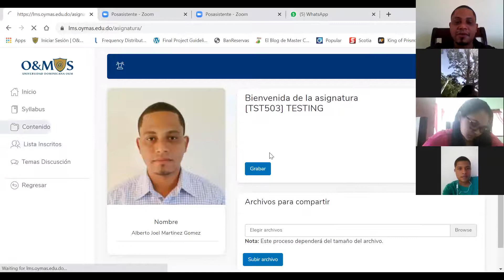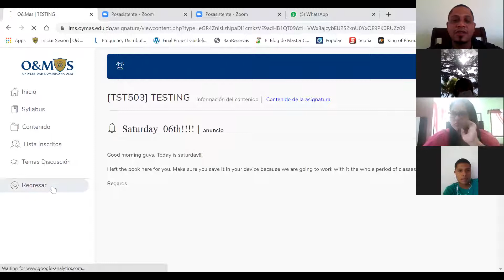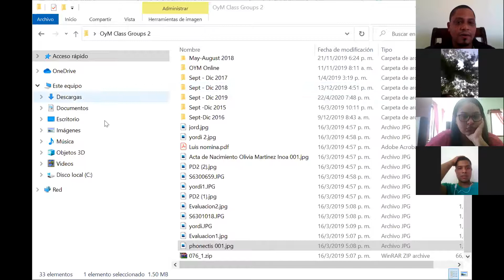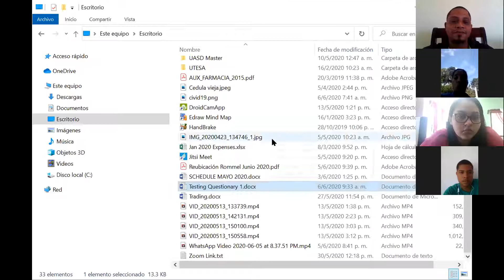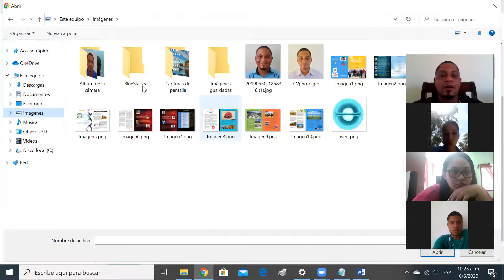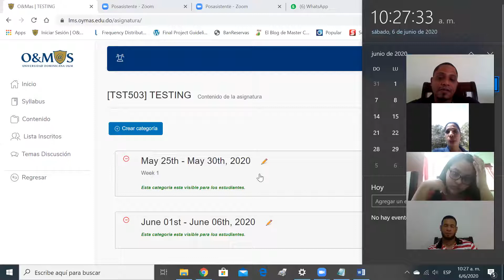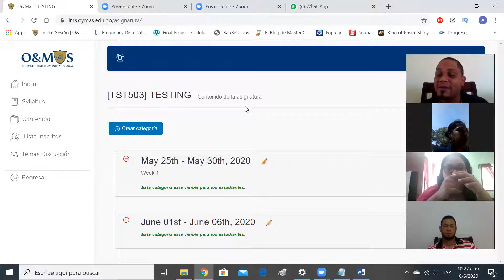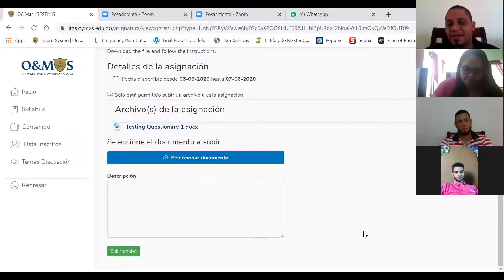Testing Sat Second Meeting